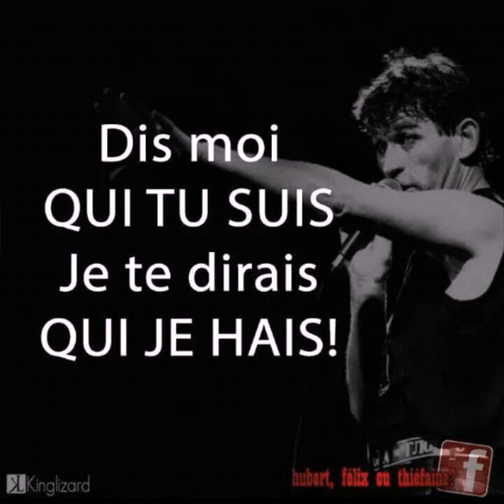L'agence des amants de madame Müller (live) HFT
Hubert Félix Thiefaine